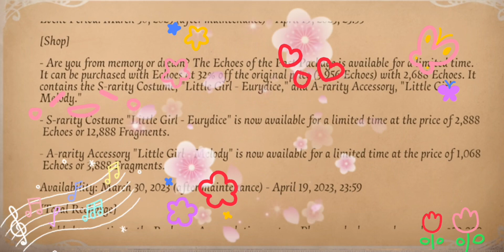“Little Girl” S Skin - Eurydice & A Accessory - Melody Gameplay || Identity V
bonus clips at the end yay i spent a whole day editing this one video (i actually put efforts into it)